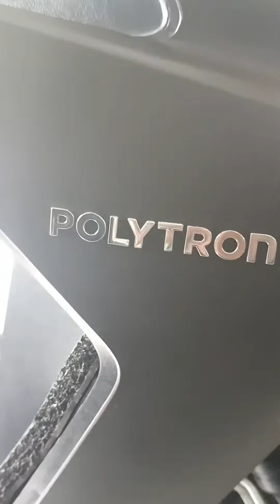PROJECT DADAKAN !!! POLYTRON yahuddd pasang lampu tembak d2 bullaes rx1 nyala terang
Lampu tembak menggunakan bullaes rx1 28 watt

Yuk merapat ke bengkel kami di jakarta barat kapuk, alamat lengkapnya bisa google maps lgsg "Dj88variasi"

Untuk kamu diluar jakarta tapi berminat dengan product kami? Silahkan langsung aja whatsapp kami untuk pemesanan di 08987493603

Blibli : dj88variasi
Lazada dj88variasi

Semoga kita semua selalu diberikan kesehatan dan rejeki yang berlimpah.. aminnn